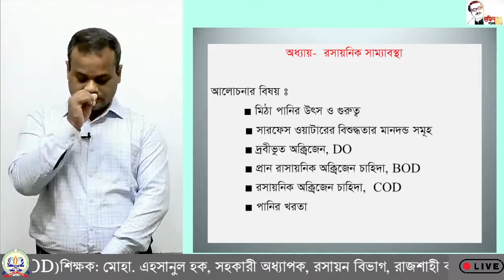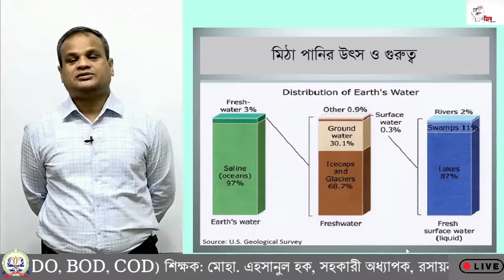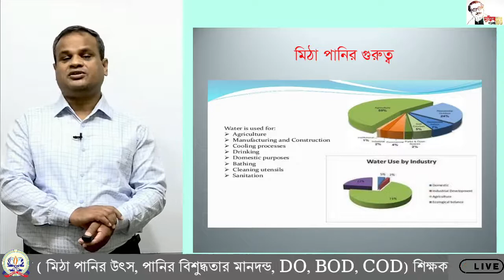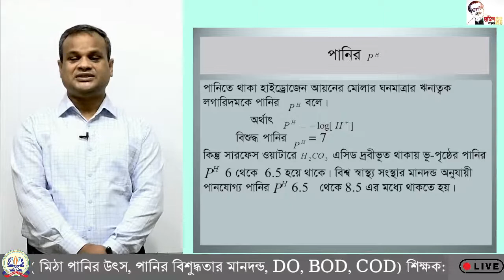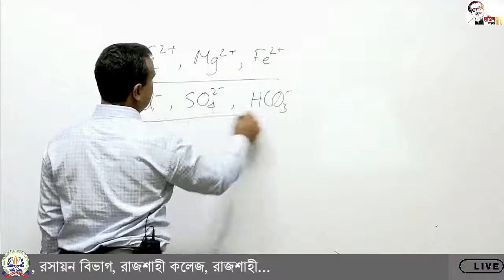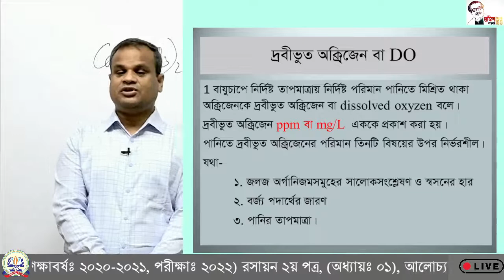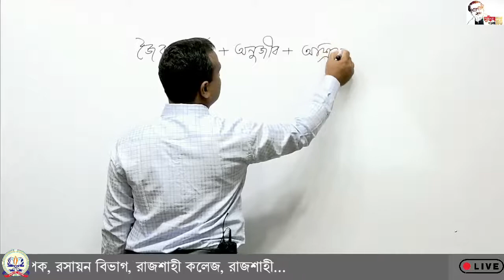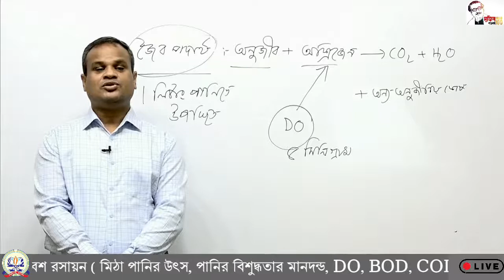১২শ, রসায়ন -২য় পত্র, পরিবেশ রসায়ন (মিঠা পানির উৎস, পানির বিশুদ্ধতার মানদন্ড, DO, BOD, COD).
দ্বাদশ শ্রেণি ( শিক্ষাবর্ষ: ২০২০-২০২১, পরীক্ষা-২০২২) : রসায়ন -২য় পত্র
শিক্ষক: মোহাঃ এহসানুল হক
সহকারী অধ্যাপক, রসায়ন বিভাগ, রাজশাহী কলেজ, রাজশাহী
আলোচ্য বিষয়:পরিবেশ রসায়ন (মিঠা পানির উৎস, পানির বিশুদ্ধতার মানদন্ড, DO, BOD, COD)
অধ্যায়: ০১